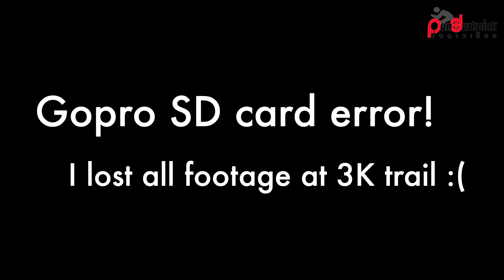KhaoChaLak Enduro on Mother Day 2022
If you're here for the fails, go to 4:25 and 6:23.